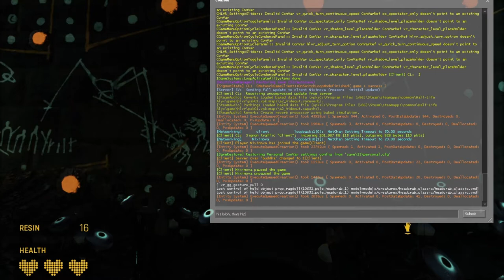Half-Life: Alyx | No-VR Playthrough #6 (No Commentary)